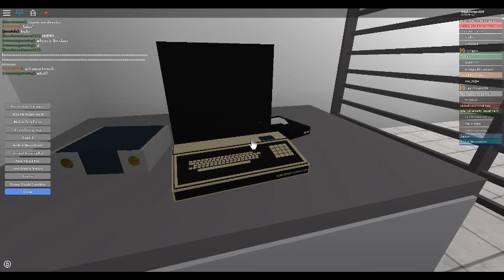SCP 1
tell me what is that game about okay its a roleplay